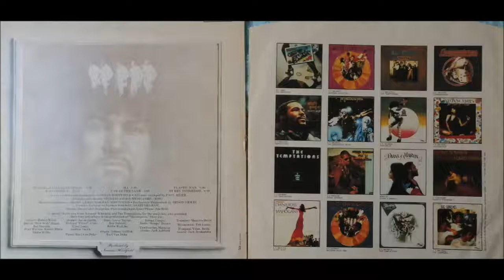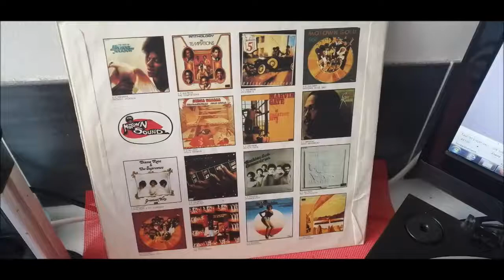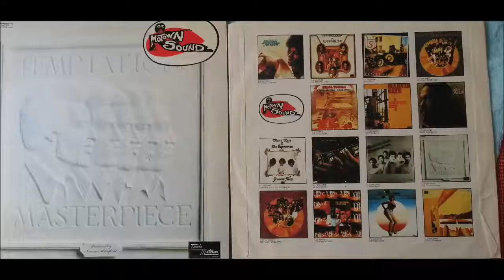TEMPTATIONS PLASTIC MAN